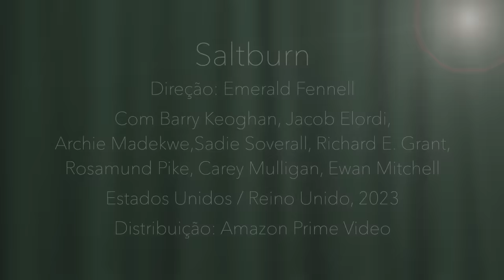“Saltburn”: nota 10 em mau comportamento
Crítica do filme "Saltburn", dirigido por Emerald Fennell com Barry Keoghan, Jacob Elordi, Archie Madekwe, Sadie Soverall, Richard E. Grant, Rosamund Pike, Carey Mulligan, Ewan Mitchell

Em exibição no Amazon Prime Video